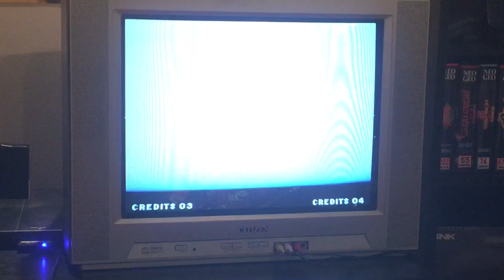Samurai Shodown V Perfect running on NEOGEO AES using NeoSD